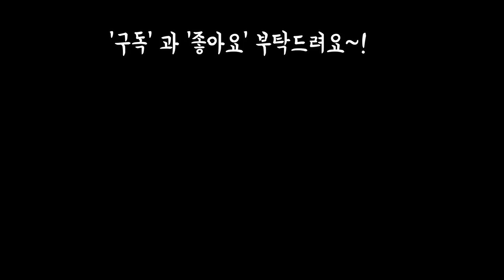화분매장 영상 다시 올려요 택배가능010 9036 7226(feat.상희화분)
프리티고운님들
음악이 빠져서 영상 재업로드합니다
화분이 필요하신분은
아래연락처로 문의바랍니다
택배가능 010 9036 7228
음원출처